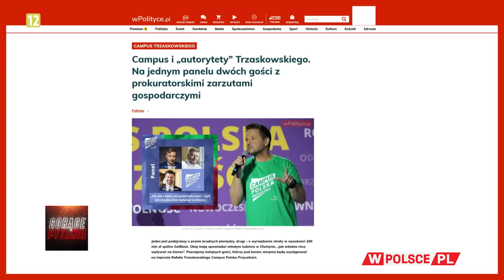CAMPUS TRZASKOWSKIEGO. GOŚCIE Z ZARZUTAMI?